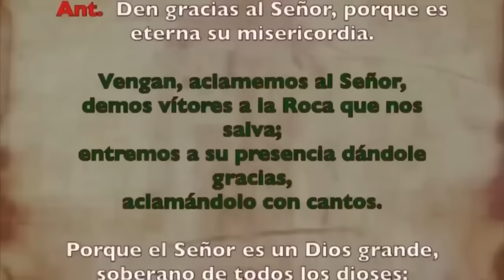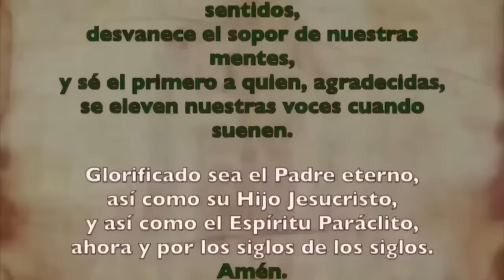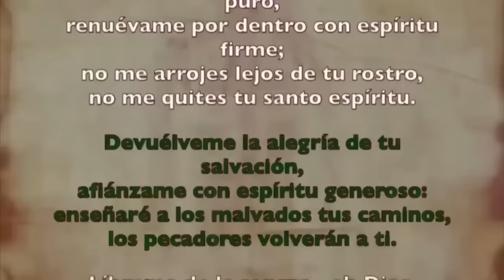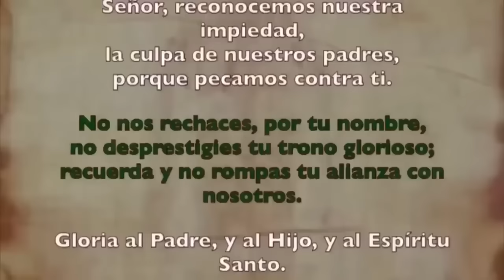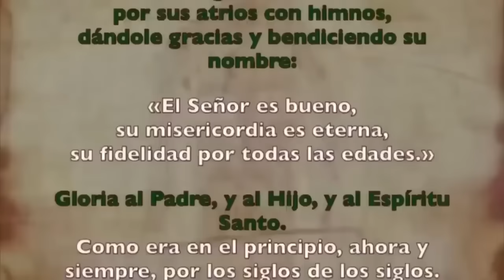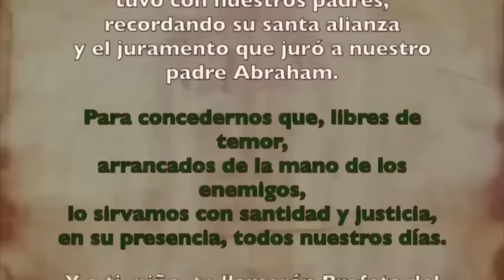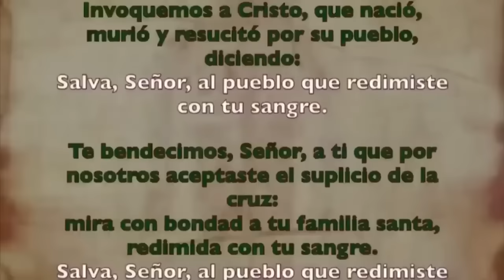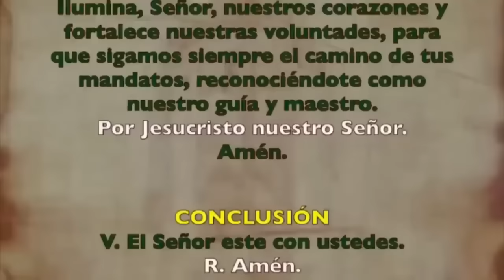Oración de la mañana (Laudes ), VIERNES 10 NOVIEMBRE 2023 | XXXI Semana Tiempo Ordinario